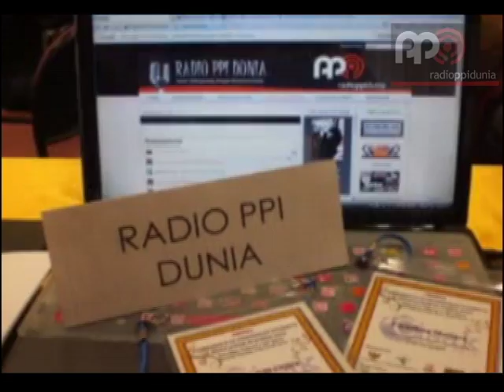CISAK 2010 [PART 3]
Conference of Indonesian Students Association in Korea (CISAK) 2010. Sabtu, 20 Februari 2010. KBRI Seoul, Korea Selatan

Konferensi yang diadakan pada tahun ini merupakan konferensi yang ketiga. Konferensi pertama diadakan pada tahun 2008 dan tahun berikutnya merupakan penyelenggaraan yang kedua. Semenjak diadakan pertama kali, CISAK telah bertransformasi menjadi kegiatan rutin Perpika yang berhasil mengumpulkan pelajar-pelajar Indonesia dari berbagai penjuru negeri Ginseng, Korea Selatan. Penyelenggaraan CISAK kali ini digarap dengan lebih serius dan skala yang lebih besar dan diharapkan untuk menghasilkan output yang berguna tidak hanya bagi internal Perpika sendiri tapi juga skala yang lebih besar.